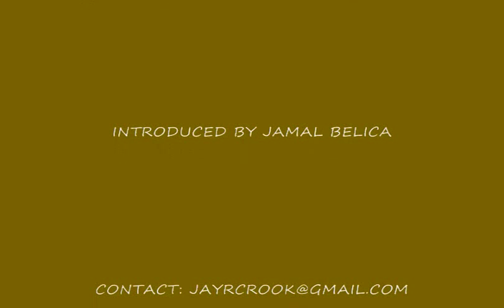PHOTO'S FROM AFGHANISTAN IN THE 1960'S TAKEN BY JAY R. CROOK Ph.D. INTRODUCED BY JAMAL BELICA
AFGHANISTAN 1960's

At Islammattersnow.com, we focus on Islamic matters because Islam matters. We hold that Islam is the practical expression in this world of the universal Unity of God. In Islam, that truth is not to be the property of one people or to be compromised by the division of that Unity. It is for all mankind. It was ultimately restated by mission of the Prophet Muhammad (may the peace and blessings of God be upon him) and the revelation of the Holy Quran.

     Islam began with the awakening of conscience in our species that marked the beginning of the burden and privilege of individual and social responsibility. It was obscured by the rise of seductive idol worship and cults, yet it persisted until it achieved its most definitive and uncompromising exposition in a remote corner of Arabia some fifteen centuries ago with the miracle of the Holy Quran.

     The Unity of God is an austere vision, yet it implies among other things the essential unity of mankind, irrespective of the accidents of race, culture, gender, language, or birth. When we understand that, and follow the implications of that understanding, we shall see that, no longer divided by our accidental differences but rather enriched by them, living in peace together becomes a necessity: infinite diversity within perfect Oneness. That vision of the Unity of God necessitates that mankind be fulfilled and united in peace.

That is the goal of Islam, for the word "Islam" itself means "submission to the peace of God."

     While we must look to the future, we must not forget the monuments and lessons of the past. At Islammattersnow.com, we believe that though the text of the Holy Quran is unchanging, the interpretations of it that have evolved throughout the centuries have changed and continue to do so. That is as it should be in a living religion. As a part of the Islamic continuum, the theological and legal achievements of earlier centuries cannot be dismissed lightly, but new conditions and new perceptions may cause us to re-examine those achievements and rethink earlier assumptions, as was also done by Muslim thinkers in past ages.

     To do this, we must have open discussion, honest scholarship, and a broad agenda, emphasizing the unity of the Islamic community, not its divisions. While not forgetting the basic principles of Islam as enunciated in the Holy Quran, we must be free to put forth new interpretations and speculations for debate and consideration. Out of honest disagreement, new consensuses and new acceptances may often come. We hope that Islammattersnow.com may, in some small way, be a part of the shaping of the living Islam as it is transmitted to future generations.

The Revival of the Prophet Yahya by Agron Belica